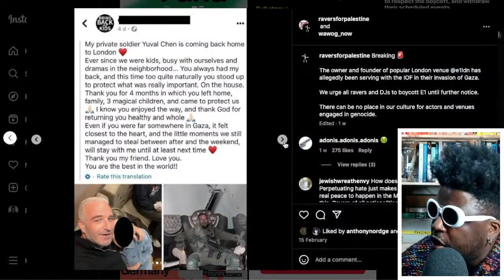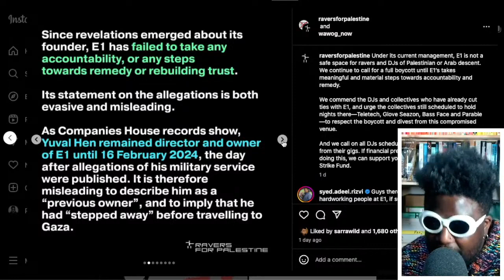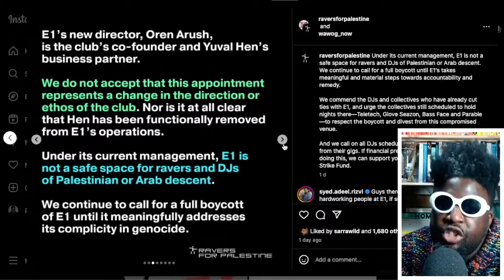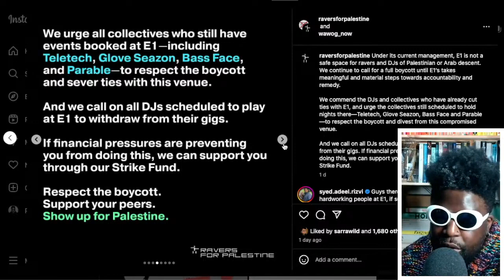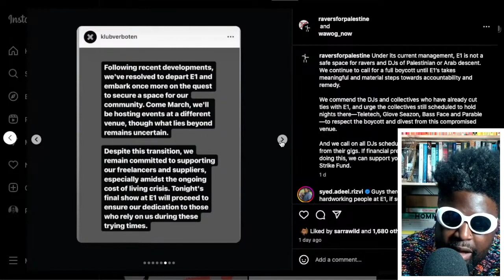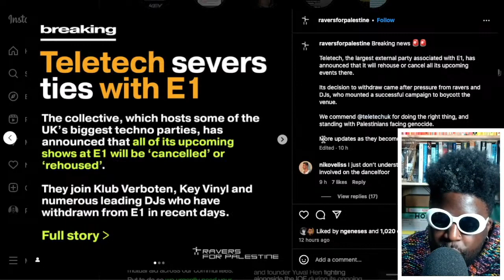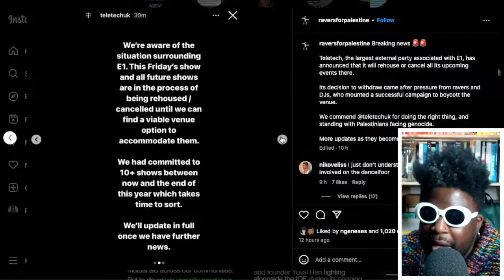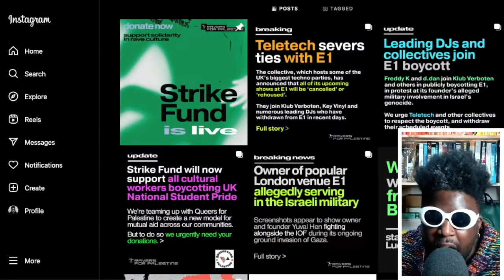Freddy K, D Dan and Teletech CANCEL E1 LONDON